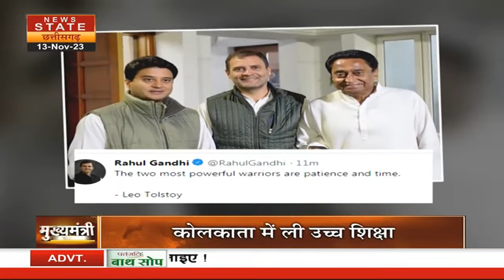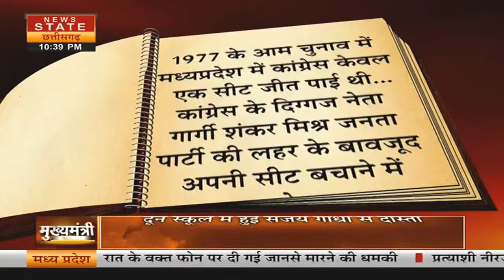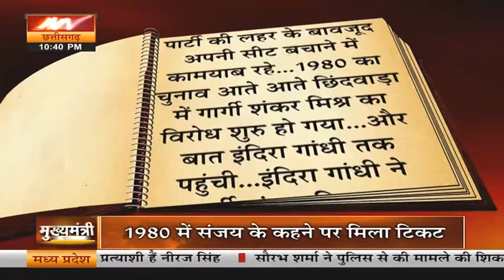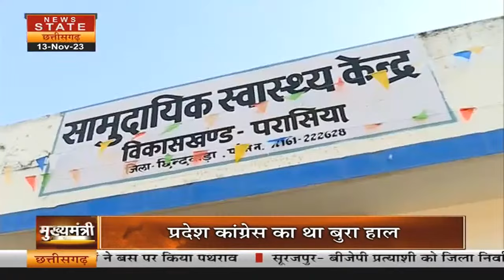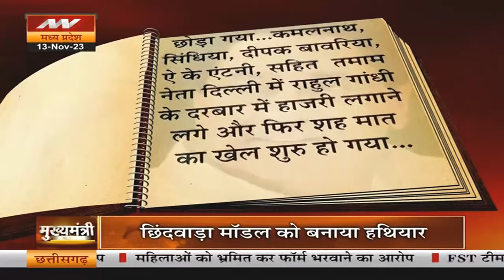Mukhyamantri: राजनीति का वो 'सिकंदर' जो UP से आकर बना MP का CM |Kamalnath Biography |News State MPCG